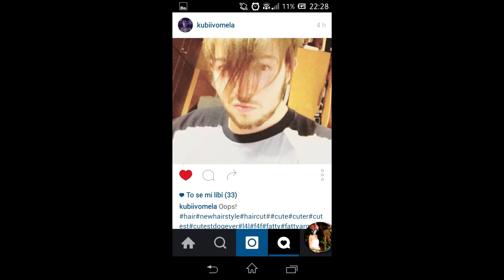Kuba Vomela 18 y. o.